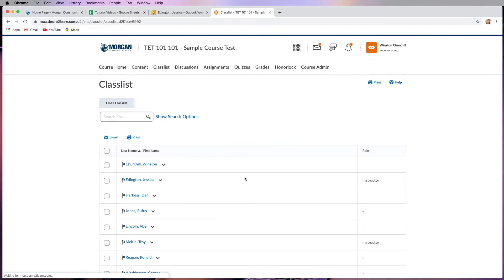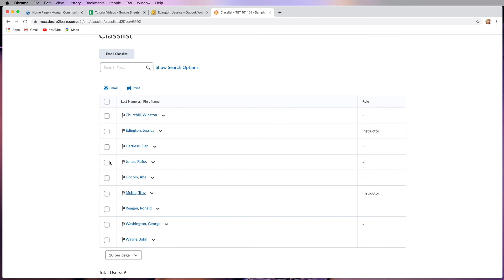Emailing Classmates and Instructors in D2L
Learn more about the internal email system in Desire2Learn (D2L) that allows you to email your instructors and classmates.